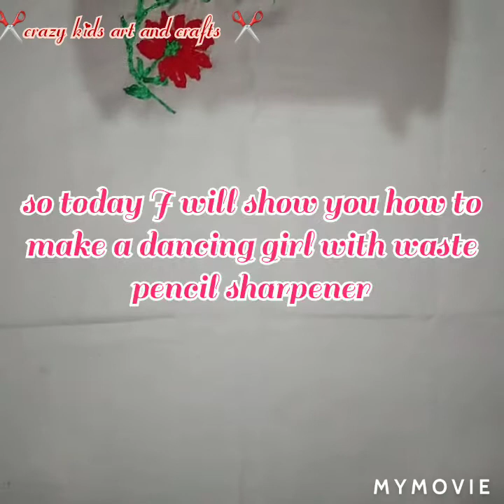Very easy best craft from waste pencil sharpener for kids